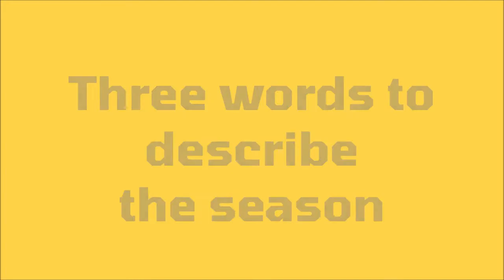Jon Callard's 2021-2022 season review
We caught up with Head Coach, Jon Callard, for his review of the 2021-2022 season in 2 minutes